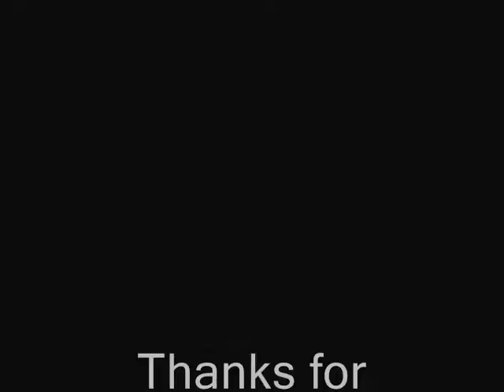Boys like girls-Love Drunk drum cover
so this was an easy song.. annd i learned this in like listening to the song like 3 times.